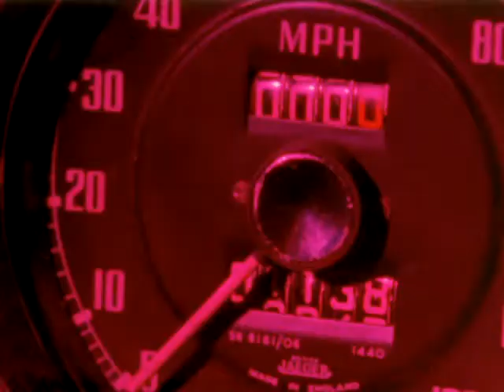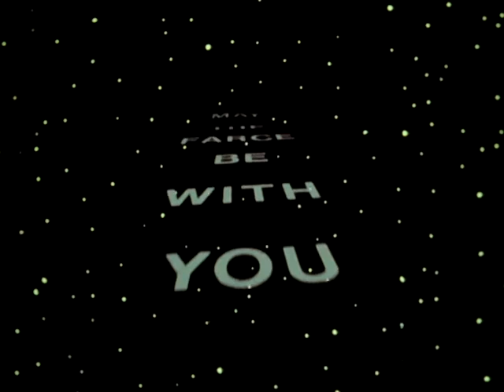Hardware Wars (1978) Trailer